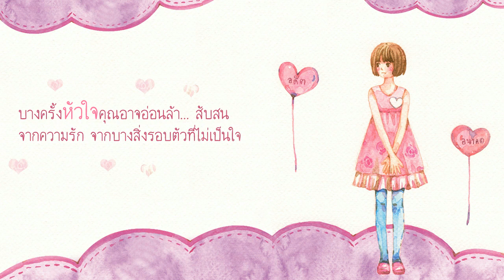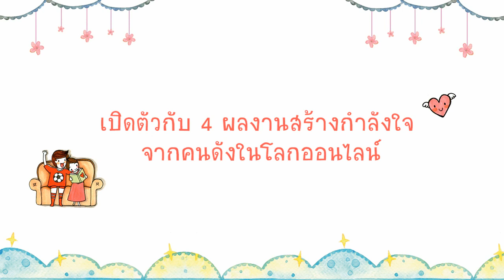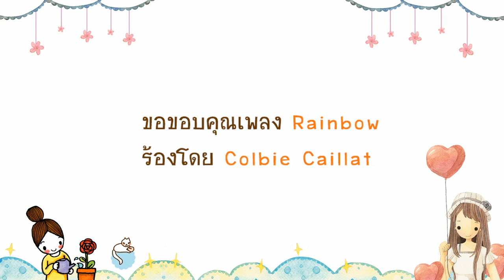Life Vaccine สร้างภูมิคุ้มกันให้หัวใจคุณ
Life Vaccine สร้างภูมิคุ้มกันให้หัวใจ
หนังสือที่จะทำให้คุณยิ้มกับชีวิต
กอดตัวเองให้แน่นกว่าที่เคย
และรู้จักแบ่งปันความสุขให้คนรอบข้าง

เปิดตัวกับ 4 ผลงานพิเศษจากนักเขียนคนดังในโลกออนไลน์
1.รักนะ ตัวเอง (ดีเจอ้อย นภาพร)
2.ฟ้าไม่เคยมืดเกินมองเห็นดาว (Kidmakk)
3.ความรู้สึกที่ยังไม่มีชื่อเรียก (เพ้อฝัน)
4.สุดท้ายที่ได้คือรอยยิ้ม (คำ.นิ้ง.นิ้ง.)

ร่วมงานเปิดตัวกับนักเขียนคนดังแห่งโลกออนไลน์
ดีเจอ้อย นภาพร (กกูรูความรักจากคลับฟรายเดย์) และ Kidmakk (ชายหนุ่มคิดบวกมีสาวกติดตามกว่าหนึ่งแสนคน)
วันที่ 19 ธันวาคม 2555 เวลา 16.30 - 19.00 น.
ณ ร้านคิโนะคูนิยะ ชั้น 3 สาขา สยามพารากอน